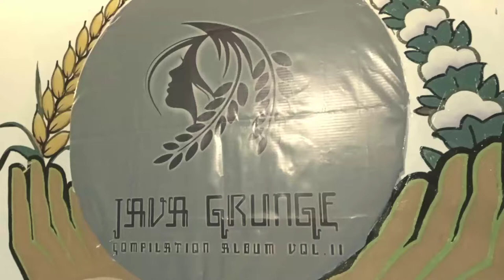NIRVANA | POLLY | COVER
Acara java grunge vol.2 di Pemalang...kami perwakilan dari Brebes ikuy memeriahkan acara tersebut..membawakan lagu Nirvana - Polly.

Jangan lupa support terus channel kami..dengan subsribe..like..komen..dan bagikan.
Makasih.